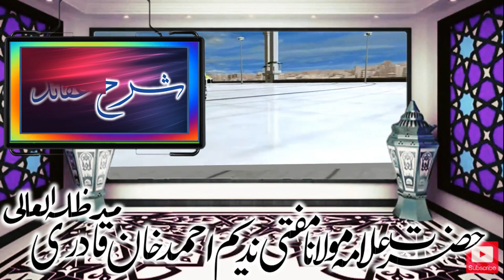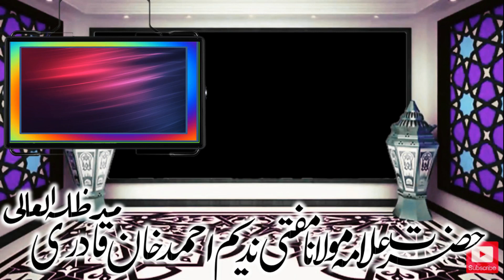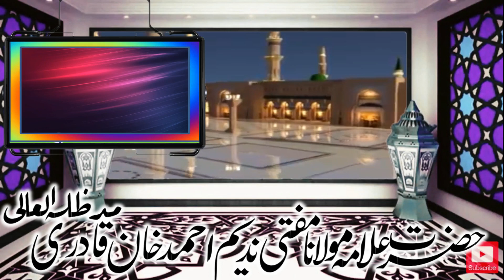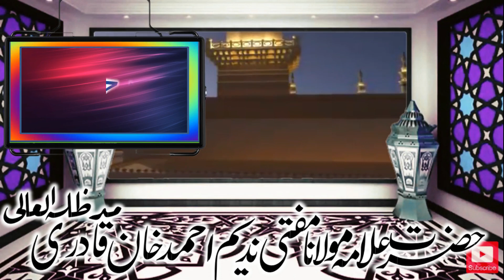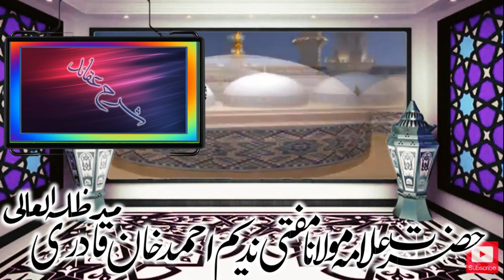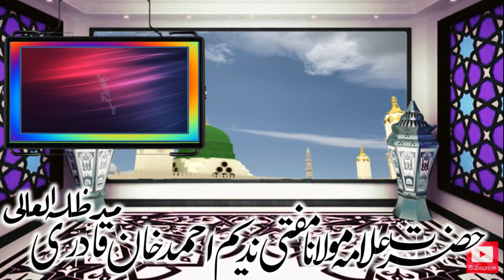Lecture No 05 | Topic "Hoz e Kausar aur Pul Sirat" | Sharah Aqaid | Mufti Nadeem Ahmed Khan Qadri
Topic :Hoz e Kausar aur Pul Sirat
Book: Sharah Aqaid
Lecturer: Hazrat Allama Maulana Mufti Nadeem Ahmed Khan Qadri
عنوان: حوضِ کوثر اور پُل صراط
کتاب:  شرح عقائد
لیکچرر:  حضرت علامہ مولانا مفتی ندیم احمد خان قادری

MuftiNadeem Ahmed Khan Qadri
Channel : Minhaj e Raza